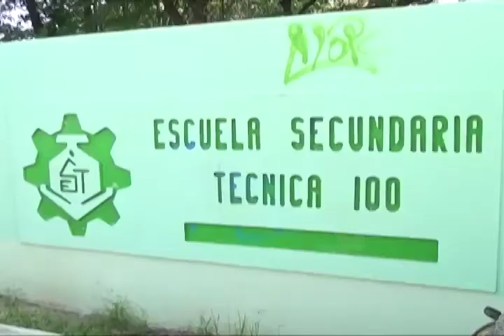Maestros expulsados interpondrán una queja ante la DDHPO por hostigamiento laboral